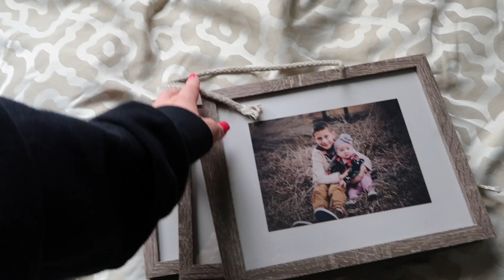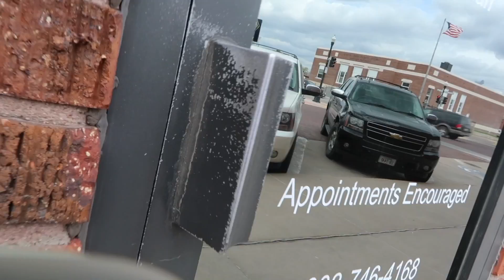FriYAY! Sprinklers, laundry, and hair extensions!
Day in the life with me!  We are getting new sprinklers, and I have heaping loads of laundry to fold...like usual! Ha!  And I color match a client for a Halo Couture Extension set!